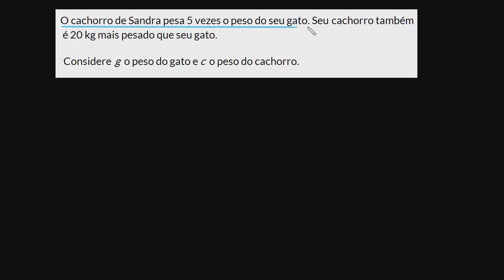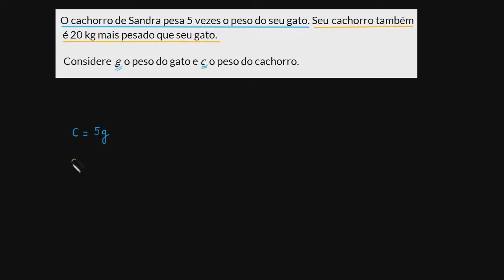Construindo um sistema de equações a partir de um contexto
Neste vídeo construímos um sistema de equação a partir de um exercício.